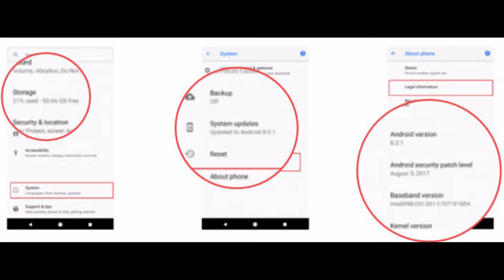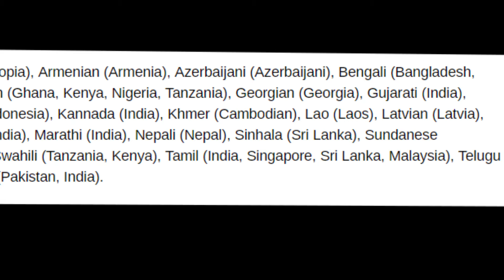TechTalks&News 10 ● Zenfone 4 ● Pixel 2 ● iPhone 8 ● Mate 10 ●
Iss video me aapko latest tech news or unke bare me btaunga

My Smartphone recommendations

1. Redmi 4 6999,8999 [Overall Good Smartphone, Priority - 5ich display, battery]
2. Redmi 4A 5999 [lack of fingerprint sensor]
3. Nokia 3 - 9499 - Offline Market Phone

1. Redmi 4 10999, 4GB/64GB [Overall Good Smartphone, Priority - 5ich display, battery]
2. Redmi note 4 3GB/4GB 10999 / 12999[Priority - battery]
3. Moto G5 Plus 14999 [Priority - Stock Android, camera]
4. Honor 6X 11999 [Overall good Smartphone]
5. lenovo P2 13499 [Priority - battery]
6. Lenovo Z2 Plus 64GB 12499[Priority - Beast performance, compact]

For those who need samsungh only -
1. Samsung J7 Prime 15,900
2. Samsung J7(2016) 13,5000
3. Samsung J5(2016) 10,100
I don't recommend any other Samsung Smartphone

15,000 - 20,000
1. Moto G5 Plus 16999 [Priority - Stock Android, camera]
2. Samsung J7 Max 17900 [For those who prefer Samsung]

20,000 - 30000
1. Oneplus 3T 64GB 29999 [All rounder but agar stock android zruri nhi to Honor 8pro lena]
2. Honor 8 Pro [Best in this price segment]
3. Samsung C7 Pro 25990 [Priority - Waterproof, for those who prefer samsung only]
4. Vivo V5s 17,990 [Priority - Selfie Camera]
5. Samsung J7(Pro) 20999 - coming Soon

1. Oneplus 5 32999 [Best for this price, Priority-Camera,Stock Android,User experience]
2. Samsung S8 / S8 Plus[Best if your budget allows]
3. LG G6 37800[Wide Angle Camera]
4. Apple iphone 7 45999 [Apple show-oof, iOS] - FK , Az
5. Apple iphone 7 Plus 72000[Priority - Camera,iOS] - FK , Az

Credits:
Video -Mafia 3
Images and all - google search